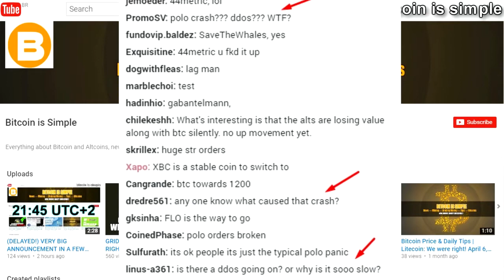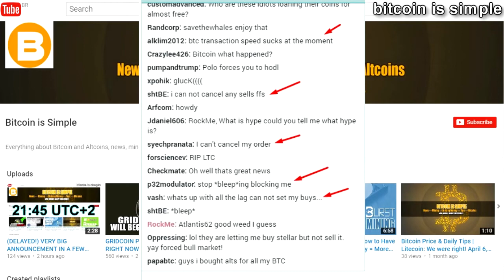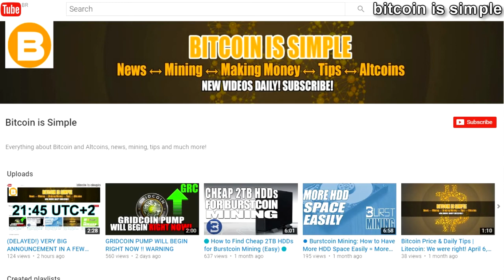BAD NEWS ... :( (ANNOUNCEMENT DELAYED)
If I find more info about that, I'll let you know ASAP!